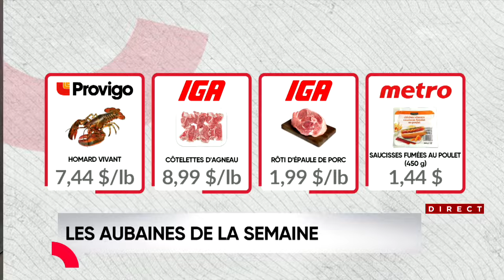Combat des circulaires: des aubaines «spectaculaires» pour les amateurs de fruits - extrait de l'émi